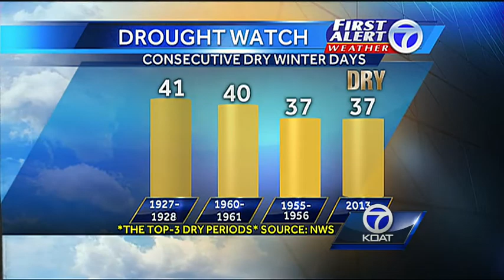Eric's Forecast for Tuesday January 28th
Winds picking up towards the weekend but temperatures will stay in the mid 50s